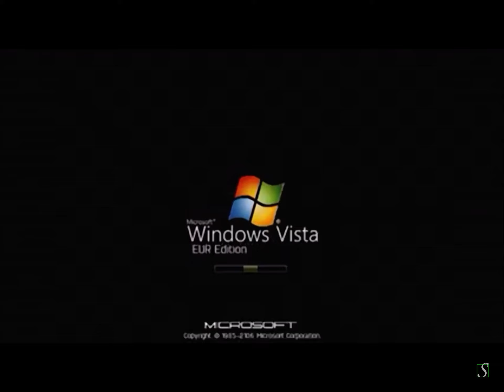Windows Vista EUR